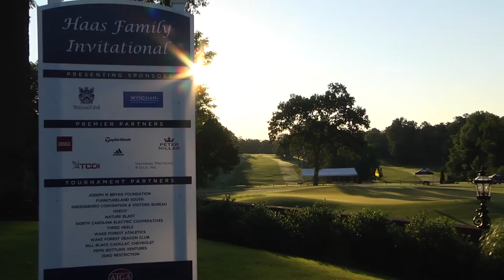Highlights and Interviews from Round One at the Haas Family Invitational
GREENSBORO, N.C. -- Andrew Kozan of West Palm Beach, Florida, and Kaito Onishi of Irvine, California, claimed the first-round lead at the Haas Family Invitational after shooting rounds of 3-under-par 67 at Sedgefield Country Club. Three players trail by one stroke after shooting rounds of 68.